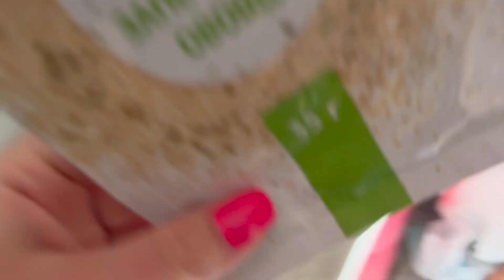влог: КАК ПРОХОДИТ МОЯ БЕРЕМЕННОСТЬ? ПОКАЗАЛА ЖИВОТИК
T.me/lyapota_tv